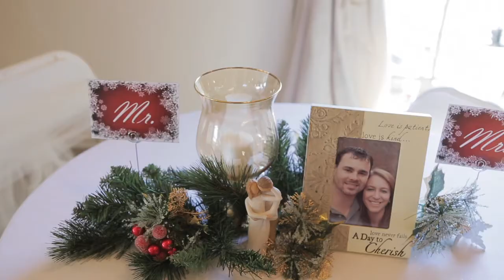Ben & Shannon's Wedding Video Highlights